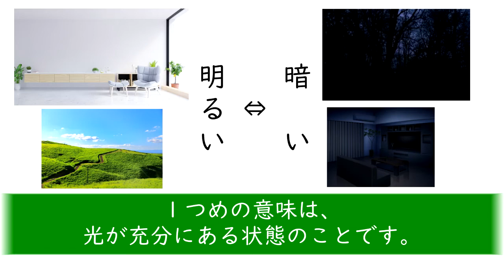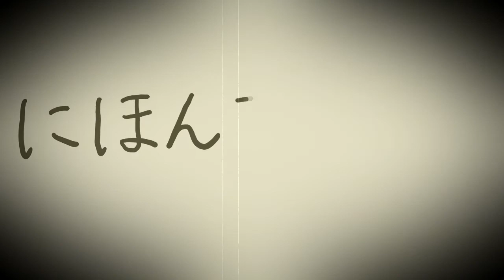「明るい」の意味 / What does "明るい" mean?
（英語と韓国語の字幕があります！設定→CCをクリック！）
（We have subtitles in English and Korean! Click "CC" in the settings!）

にほんごlingoで日本語を勉強しましょう！
Learn Japanese with にほんごlingo!

こんにちは、にほんごlingoです。
今日は「明るい」という言葉についてお話ししました。

①部屋や空などが明るい。
②性格などが明るい。

の２つの使い方があります。

 In this video, we talk about a word "明るい".

It refers to
① bright room, sky, etc.
② cheerful, warm and open-minded personality.